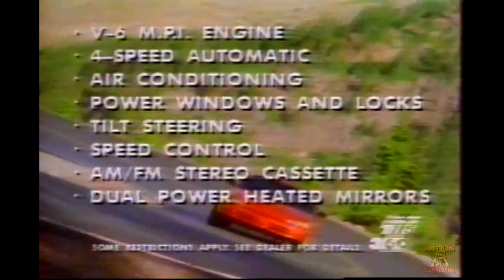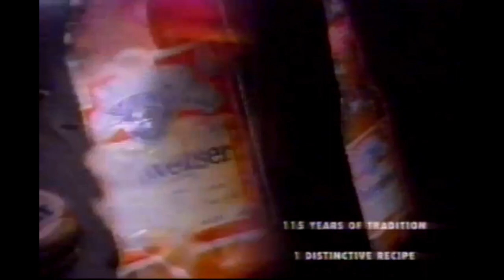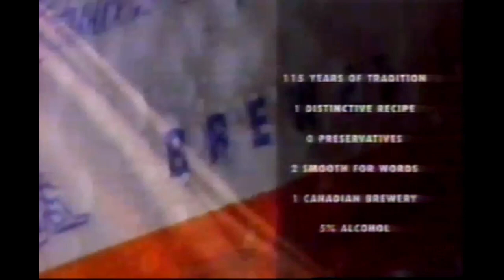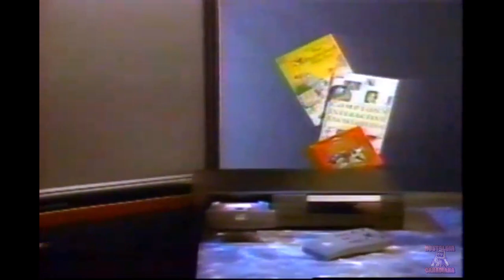90's Canadian Commercials - City Tv Summer 1994 - Part 1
Commercials and promos that aired on City Tv Toronto Canada during City Tv Late Great Movies airing of Woodstock documentary summer 1994.

Contents:

Woodstock 94' MuchMusic commercial
Pizza Hut Mama Morelli pizza
Big V Photofinishing event Coca-Cola cooler bag
Taco Bell 79 cent tacos
Color of Night trailer
Crest toothpaste egg challenge
Your local Chrysler Dealer
Mega Collegiate Sports Experts
Marineland
Bad Influence on City Tv
Blankman trailer
Ultra Downy
Budweiser
The Brick 23rd Anniversary Event
Natural Born Killers trailer
Secret
Leon's Don't Pay a Cent Event
Leon's CityPulse Newsflash with Mark Dailey
Cascade/Bounce contest
Leon's
Badboy
Forest Gump trailer
American Express travellers cheques
Toyota
007 Licence to Kill on City Tv promo